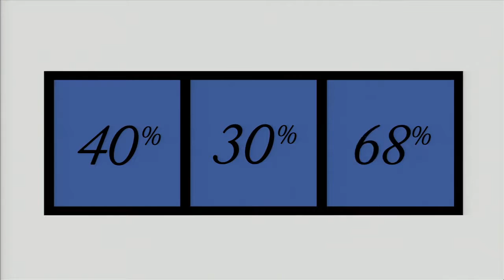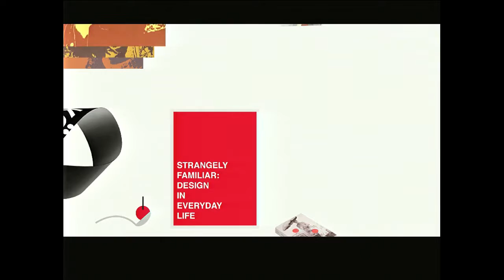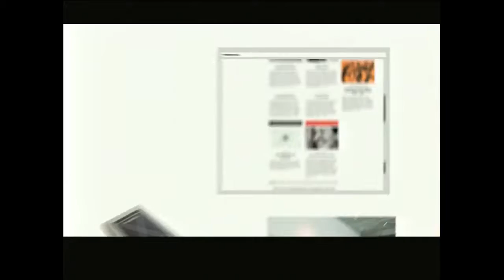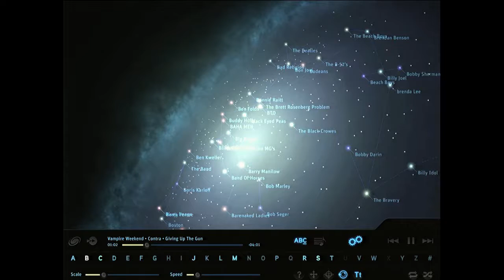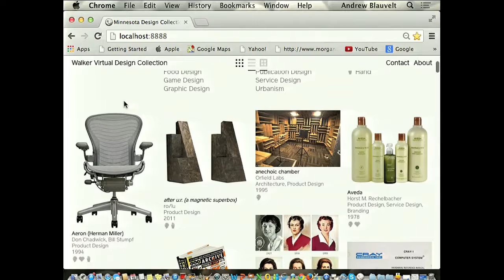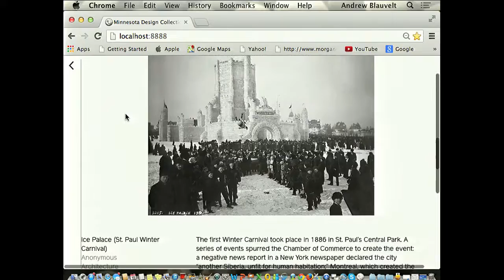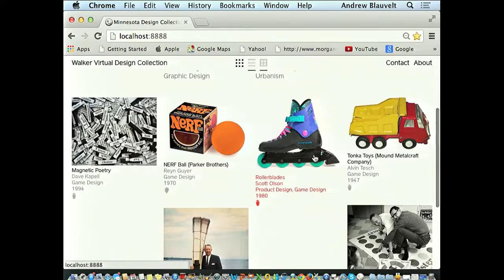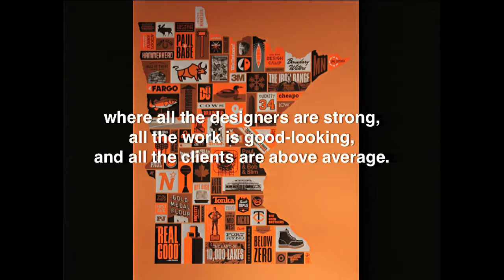Andrew Blauvelt | Walker Virtual Design Collection: Minnesota Edition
In this presentation, Andrew Blauvelt presents a virtual design collection comprised of examples drawn from around the state of Minnesota that amplify the conference theme of “Head, Heart, Hand.”

Filmed on October 10, 2013, at “Head, Heart, Hand: AIGA Design Conference”